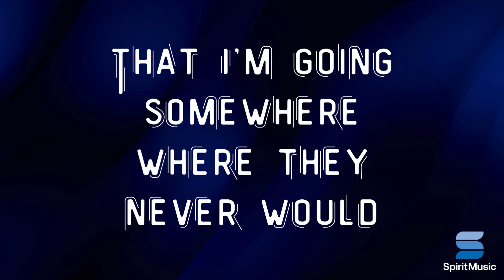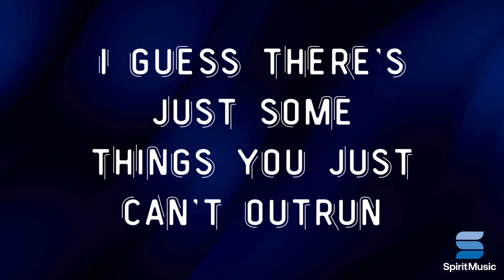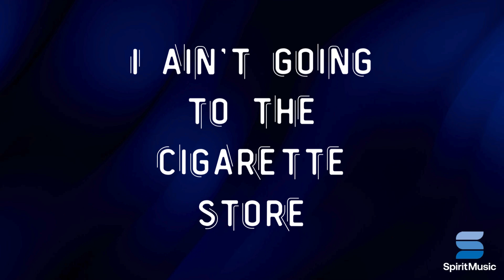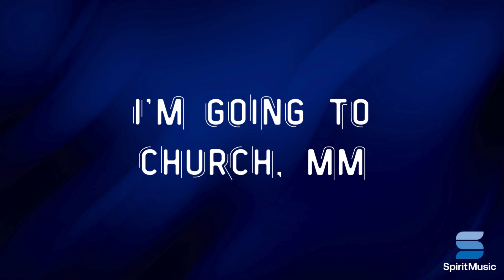Church - Jelly Roll (Lyric Video)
Co-Written and Co-Produced by David Garcia